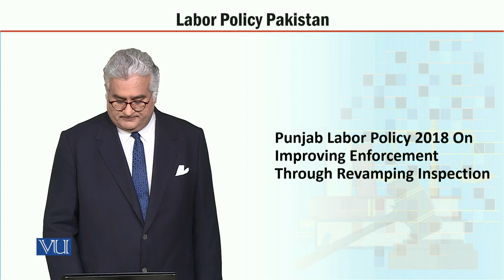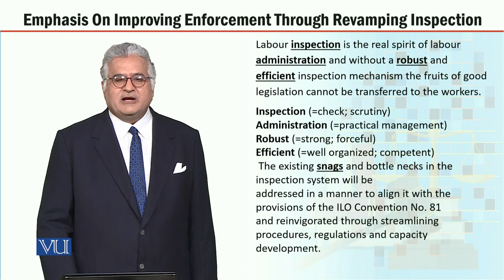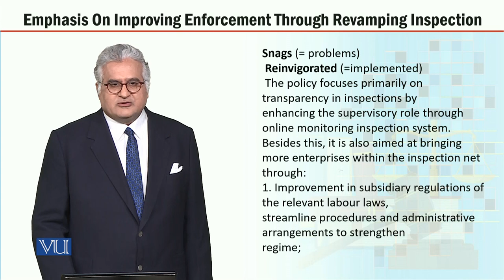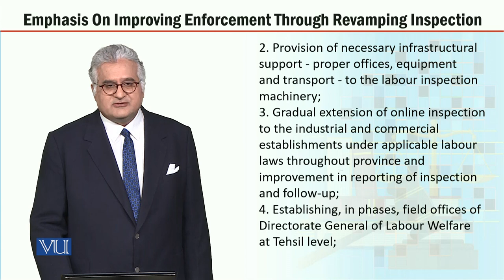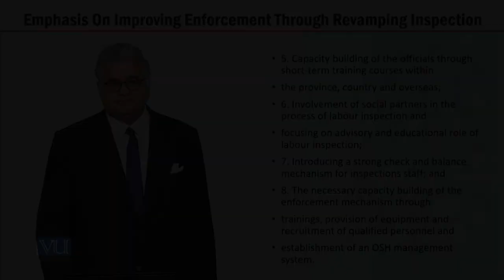MGT723_Topic119 | Labor Policy